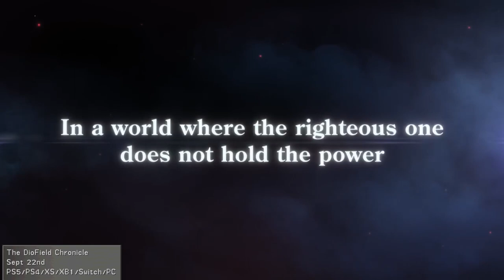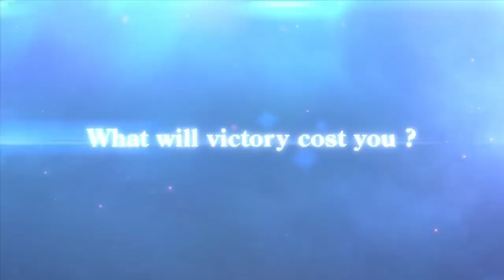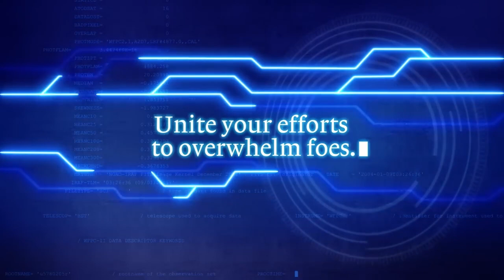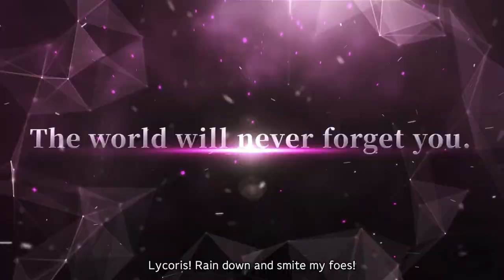September 2022 || JRPG Releases || NoTimeToGame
Lets have a look at what is upcoming in the world of JRPG and JRPG Inspired games for September 2022 - All dates where correct at time of posting.